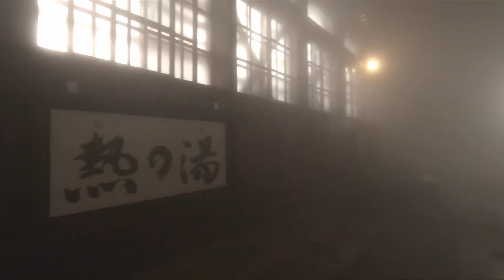青森市通年観光PR動画（90秒編）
青森市の、八甲田連峰や陸奥湾などの美しい自然と、
その豊かな自然の中で育まれてきた豊富で多彩な食に加
えて、世界に誇る青森ねぶた祭や三内丸山遺跡をはじめ
とした縄文遺跡、温泉などといった多種多様な魅力ある
観光資源がたっぷりあります。
四季を通じて楽しめる青森の魅力を、ぜひ動画でご覧ください。